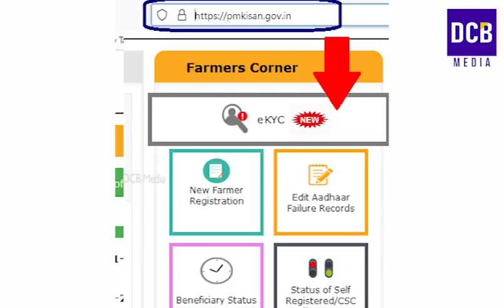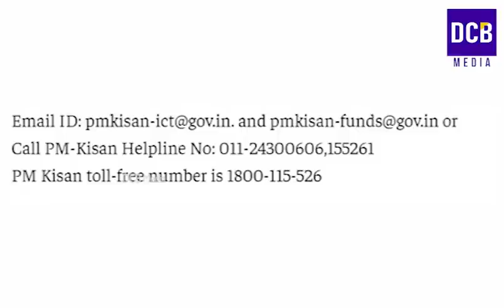PM KISAN പുതിയ അറിയിപ്പ് | അവസാന തീയതി ജൂൺ 30 | PM kisan latest updates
PM KISAN പുതിയ അറിയിപ്പ്
pm kisan and aims portal registration update malayalam
What to do PM kisan 11th installment  not received
PM kisan ekyc otp authentication latest news
pm kisan 11th installment date 2022 malayalam
PM kisan ekyc updates in malayalam
Pancard Aadhar linking last date updates
PM Kisan Samman Nidhi ekyc updates
PM Kisan latest news in 2022 malayalam
PM Kisan amount increasing news in malayalam
how to apply Kissan samman nidhi
PM kisan 11th installment 2000.
How to apply for PM kisan malayalam
PM Kisan latest updates 2022 Malayalam
PM Kissan Samman nidhi latest news malayalam
PM kisan samman nidhi
Krishi bhavan
PM kisan 2000
aims.kerala